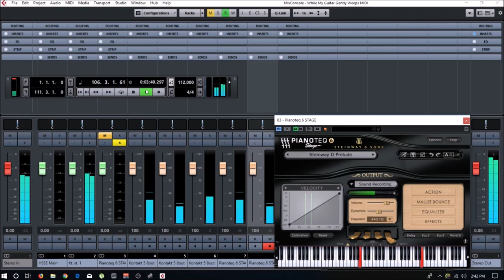While My Guitar Gently Weeps - Rick Wakeman Version (with sheets)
Only: $6.75!